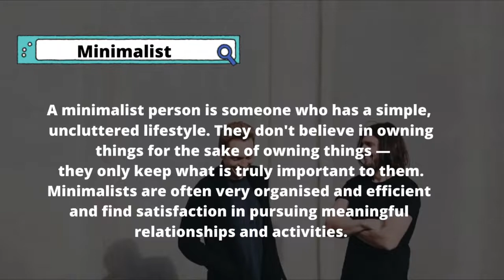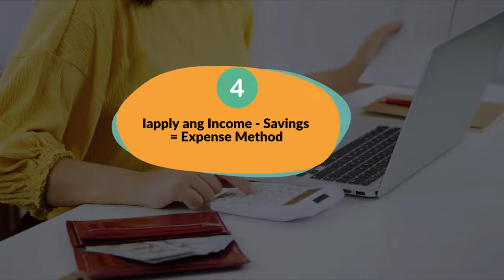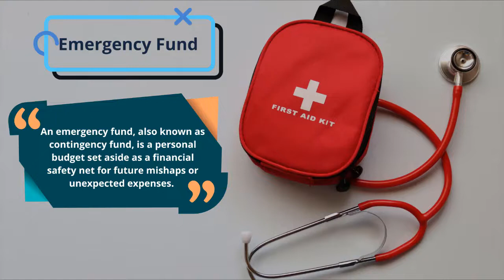How to Save More and Spendless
"Financial Education is not just for the wealthy it's for everyone."
If you're afraid because it's too Risky, Remember that it's more risky not to INVEST.

• Make Money
• Save Money
• Grow money
• Protect money
• Build a solid financial foundation
I invite you to attend our FREE FINANCIAL WEBINAR VIA ZOOM APP.  6pm and 8pm PH Time

👉Ms. Jeremy Tolentino
👉IMG Financial Educator

𝗥𝗲𝗹𝗮𝘁𝗲𝗱 𝗖𝗵𝗮𝗻𝗻𝗲𝗹𝘀:
Chink Positive
Doc Gigi Sunga
Marvin Germo
Gee Isa-al
Francisco J. Colayco
Janitorial Writer
Omeng Tawid
Roann Celis
Arvin Orubia
Mobazilla
Randell Tiongson
Robert Kiyosaki
My Money Doctor
Thank you guys and support my vlogs